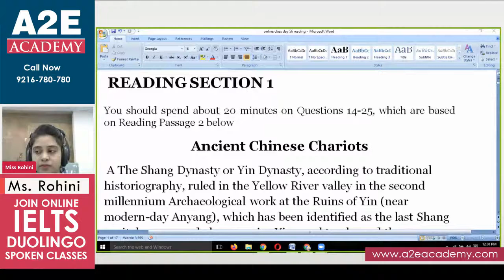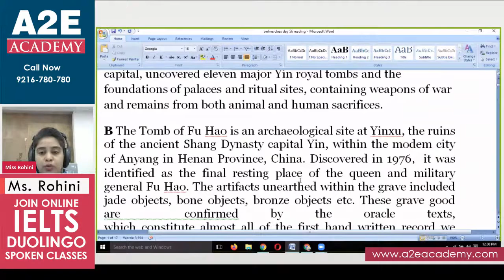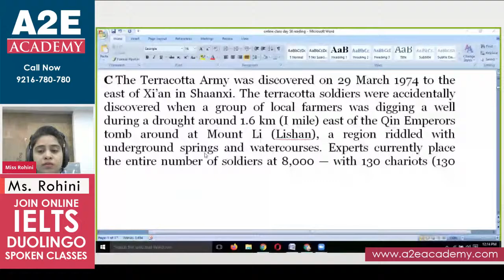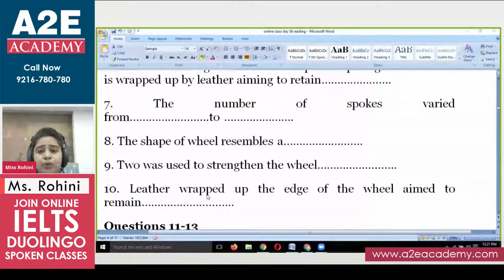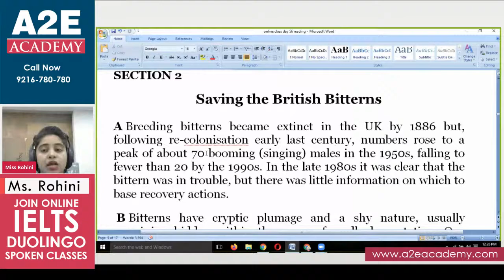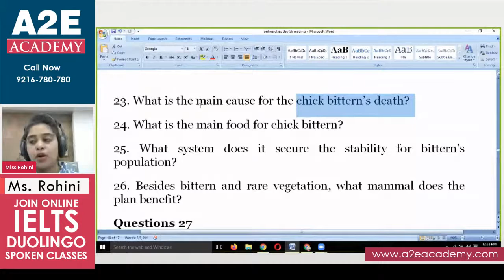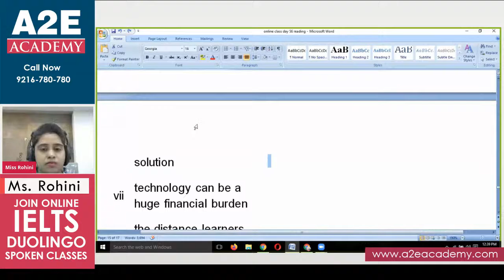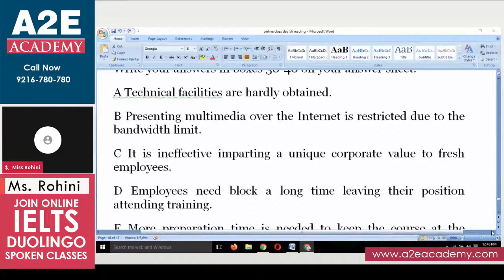IELTS CLASS. Attend Live session of Reading module today. To join coaching online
IELTS CLASS. Attend Live session of Reading module today.